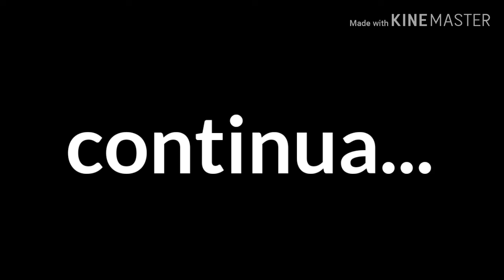Foi assim que eu te conheci ☆ mini-série☆(Eu acho ;-;)